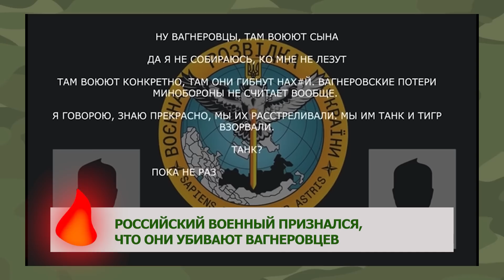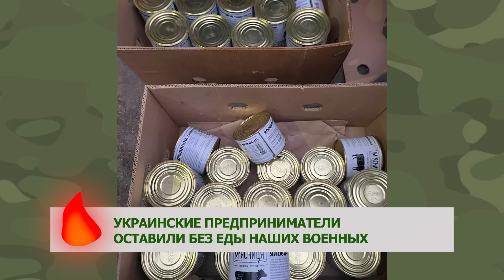Симоньян поймала "белочку" | ГОРЯЧИЕ НОВОСТИ 18.01.2023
Покушение на Зеленского
Симонян боится, что за ней придут
Над российскими зэками смеются
Путинские вояки убивают вагнеровцев
Российский генерал поймал "белочку"

💥 Самая свежая информация с фронта – ЭТО ГОРЯЧИЕ НОВОСТИ!👁 Все самое важное за сутки в одном дайджесте!